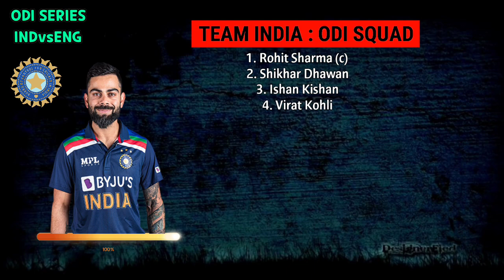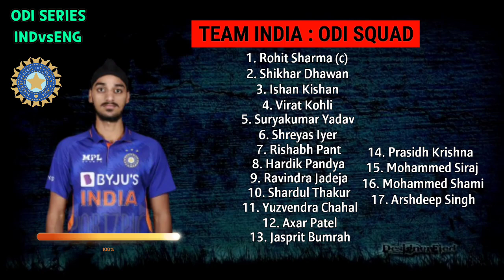India vs England ODI Series 2022 | India Team Final ODI Squad | IND vs ENG ODI Squad 2022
Hello everyone in this video I will tell you about India Tour Of England, where I have done a preview on Team India New & Final Squad. I hope you like India T20 Squad vs ENG 2022.

Team India’s Squad vs England - Rohit Sharma (c), Ishan Kishan (wk), Virat Kohli, Suryakumar Yadav, Rishabh Pant (wk), Shreyas Iyer, Shikhar Dhawan, Hardik Pandya, Axar Patel, Ravindra Jadeja, Mohammed Siraj, Prasidh Krishna, Arshdeep Singh, Shardul Thakur, Mohammed Shami, Jasprit Bumrah, Yuzvendra Chahal.